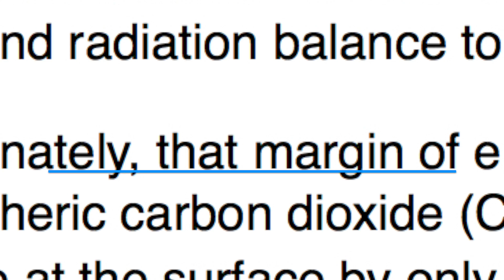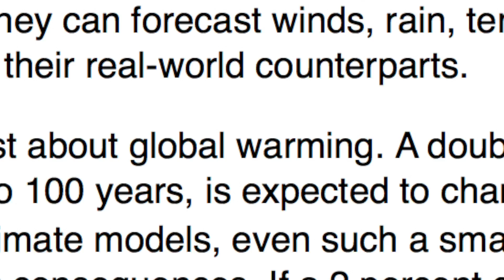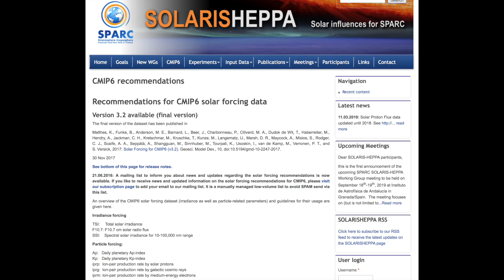Top 5 Climate Shockers Since 2017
[The ultimate smackdown of climate discourse in public today]